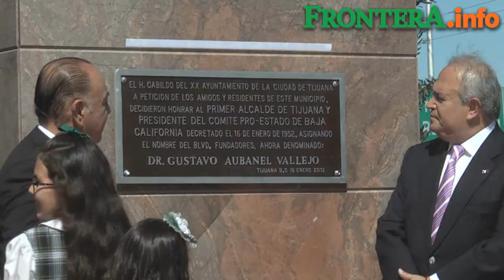Celebran aniversario de primer ayuntamiento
A partir del 1ro de marzo el Blvd. Fundadores cambia su nombre a Gustavo Aubanel Vallejo, conmemorando la figura pública que fue el primer alcalde de Tijuana